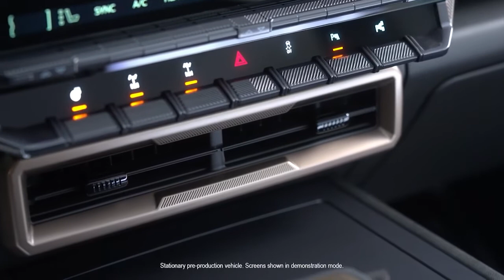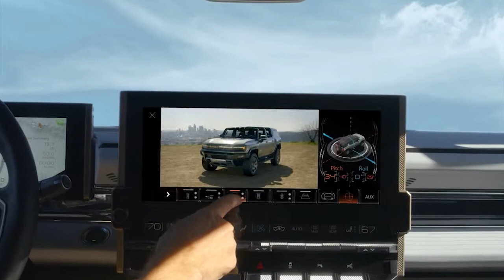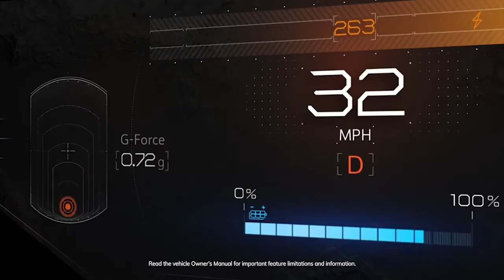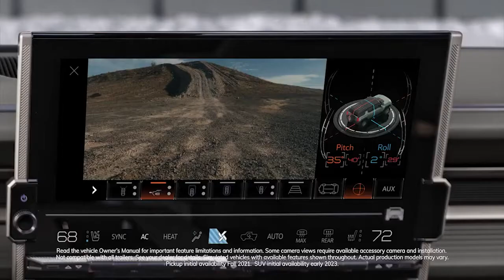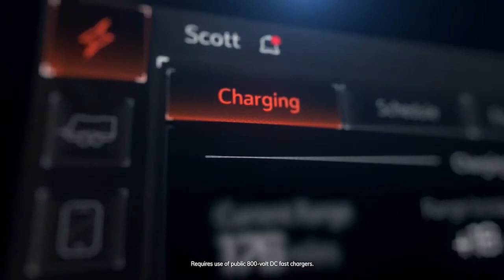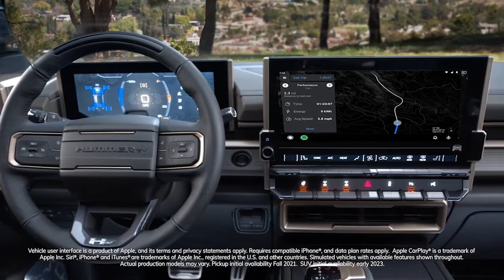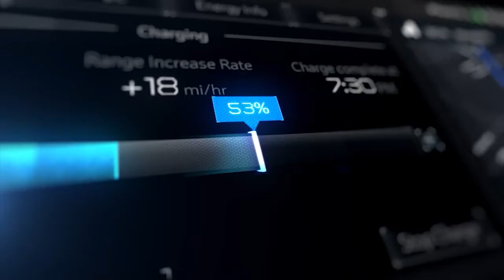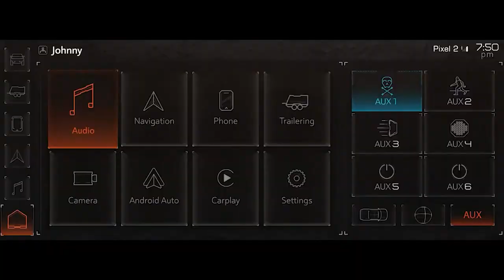New GMC HUMMER Electric SUV 2023-2024 - INTERIOR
New GMC HUMMER Electric SUV 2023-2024 interior video review and description.